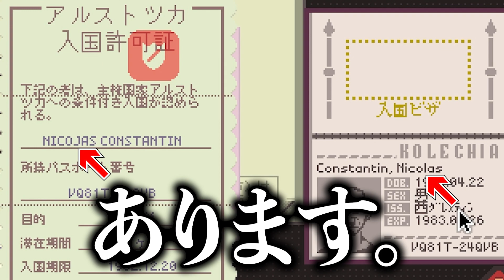ギリギリアウト【Papers,Please】#3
何回見てもギリギリアウトで笑う

๑～～～～～～～～～～～～～～～～～～～～～～～๑

๑～～～～～～～～～～～～～～～～～～～～～～～๑